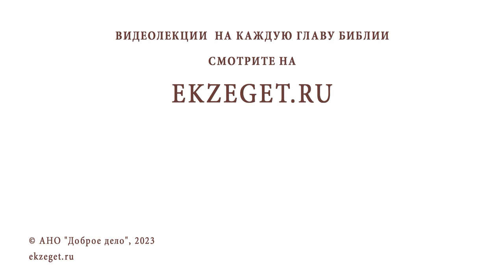КАК ОТНОСИТЬСЯ К АПОКРИФАМ? Стоит ли их читать? Священник Владислав Береговой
Команда Экзегет.

На библейском портале Экзегет вместе со священником Владиславом Береговым отвечаем на вопрос: "Как относиться к апокрифам? Стоит ли их читать?"

🔸  Гностические апокрифы
🔸  Языческие идеи
🔸  Канонические книги
🔸  Читать не полезно